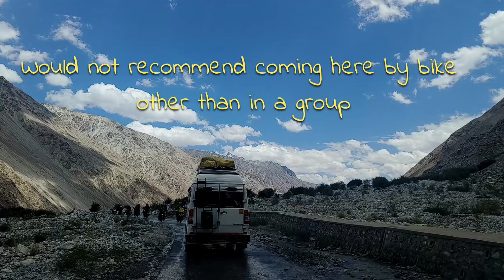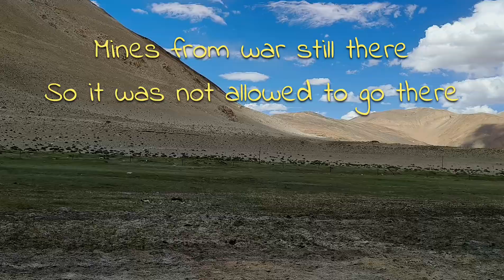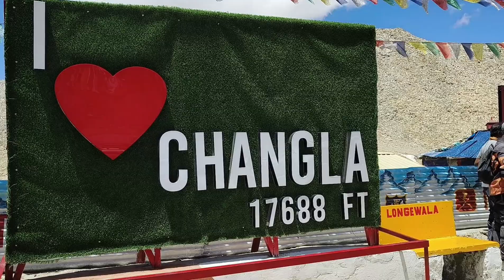Pangong Lake LADAKH 🗻📷✨ | Flower Valley | Changla | Stay Reco | Horizon | Desert Blue Resort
Unveiling Ladakh: The Ultimate Himalayan Adventure – Vlog 4
3 Idiots and the last kiss!!! Sabko yaad hai buss wahin chale kya :)
The beauty of this place is untouched which makes it one of the must have destinations in your bucket list!
Welcome to The A Girl! Here, we're all about lifestyle, fashion, personal growth, and travel vlogs. I share the latest trends, personal stories, and amazing travel experiences. 🌟